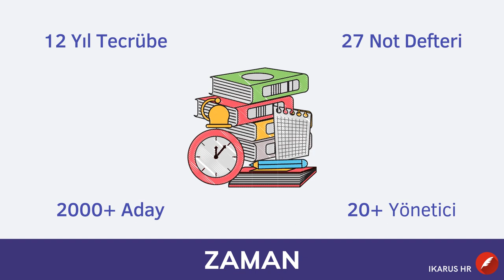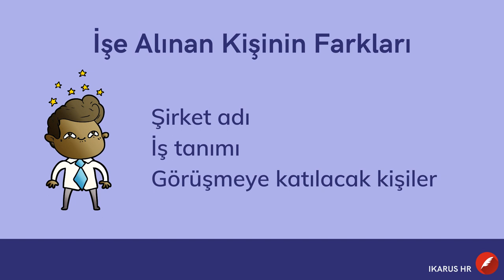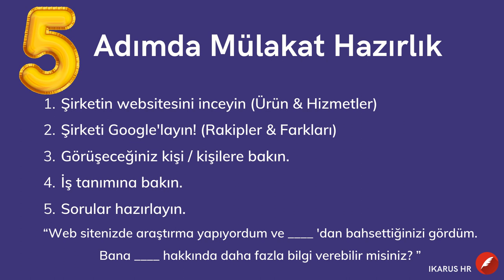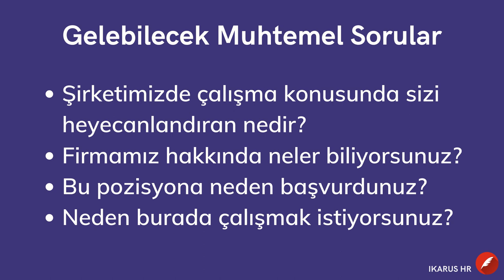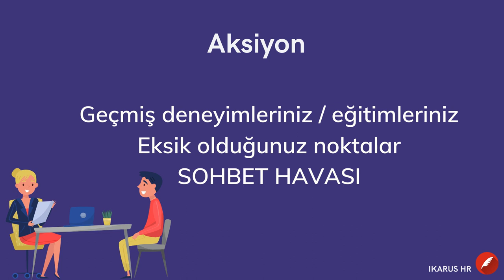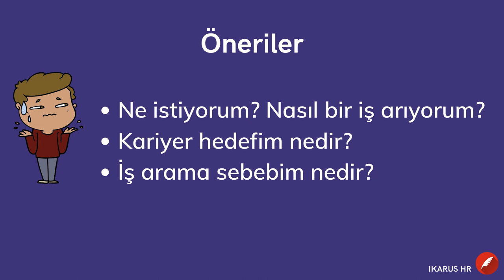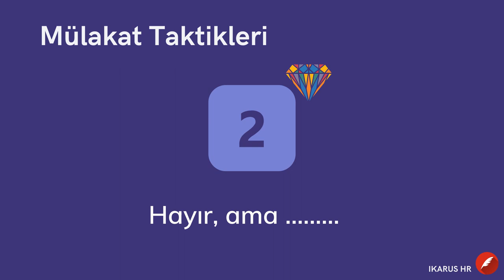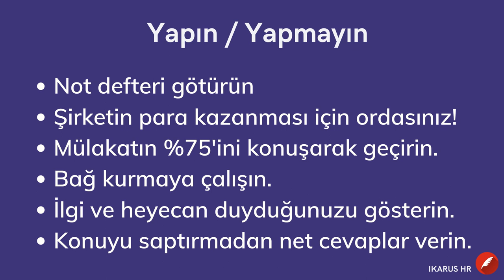Mülakat Kopya Kağıdı / Mülakatta Başarının Sırrı / İşe Alım Yöneticileri Kimi Arar?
pandemi günlerinde harika bir içerik!
Bu eğitimde size 12 yıldır 2000+ aday ve 20+ yöneticiden edindiğim ve 27 Not defterinden özet çıkardığım tecrübelerimi sunuyorum.
Örneklerle tecrübe edilen, işe kabul edilen adayların taktiklerini anlattığımız bu eğitimi kaçırmayın derim!
İyi seyirler!

İş fırsatları sizi takip etsin isterseniz bizi takip edin!